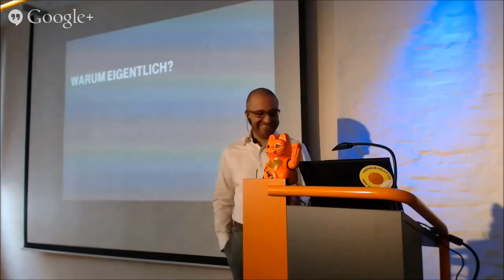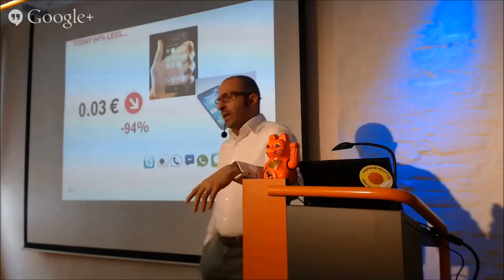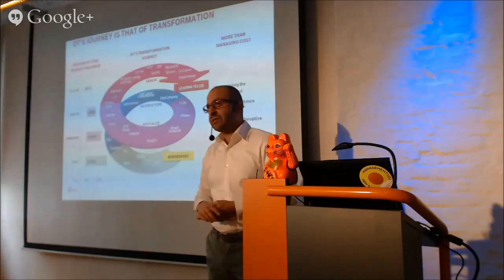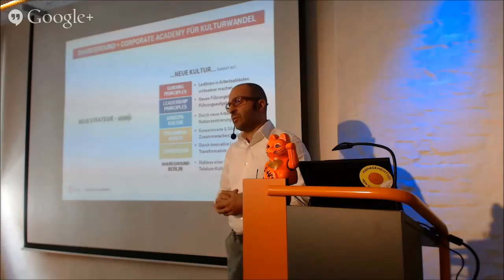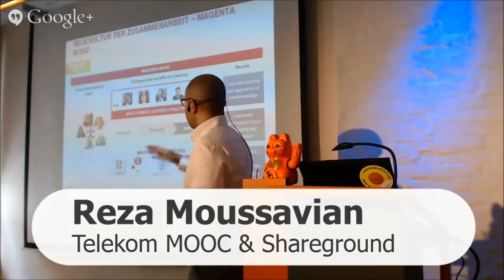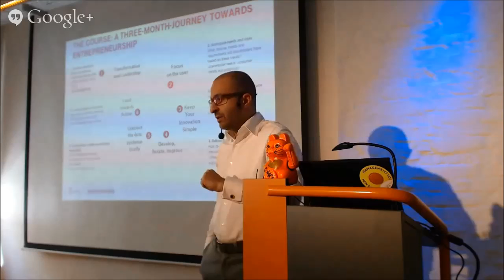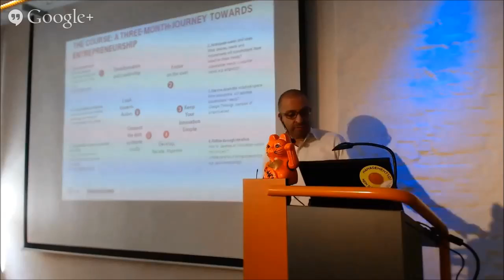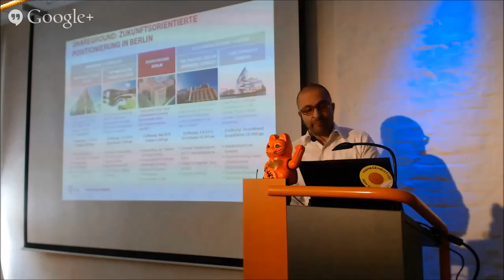Shareground und Magenta MOOC der Deutschen Telekom AG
Aufzeichnung des Beitrags von Reza Moussavian auf dem Management 2.0 Lerntag am 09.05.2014. Mehr Infos